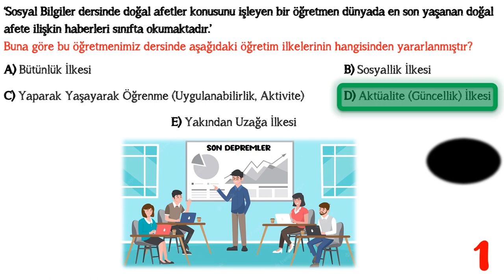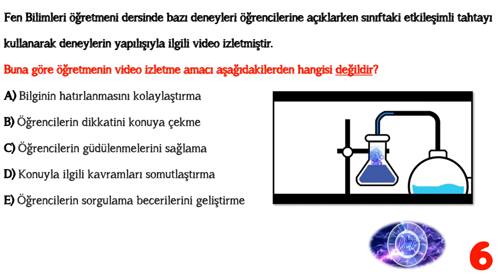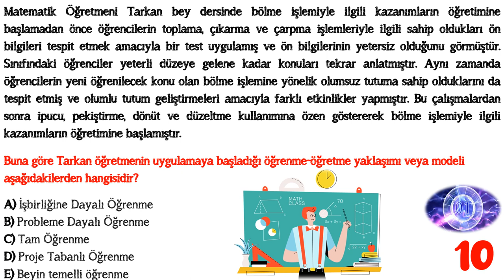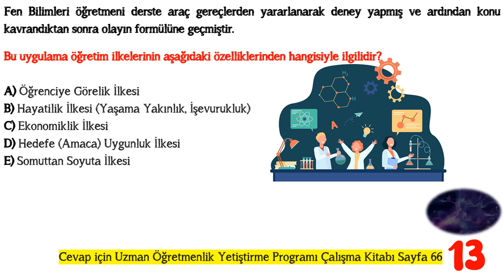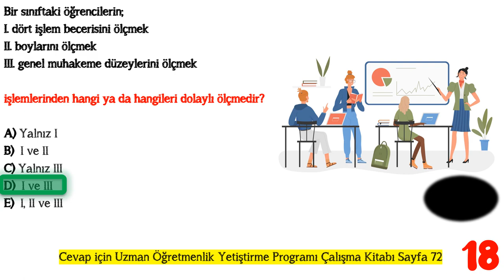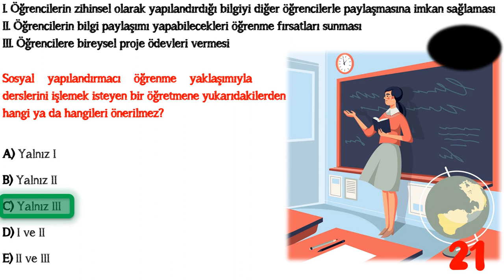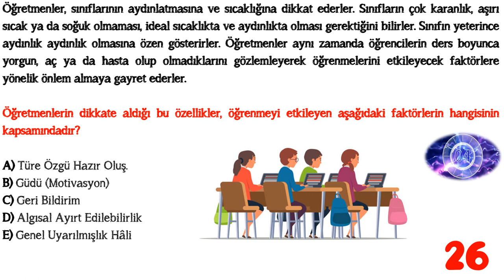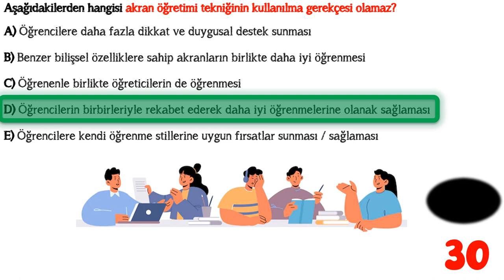UZMAN ÖĞRETMENLİK EĞİTİM PROGRAMI DENEME SINAVI -1-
Sevgili meslektaşlarımız,